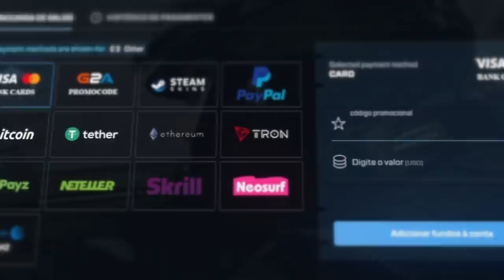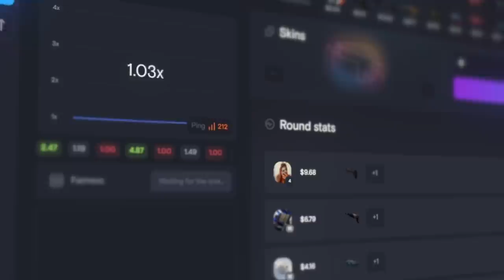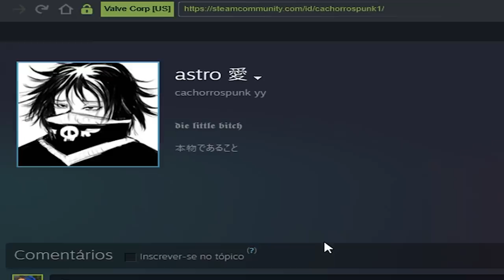CS:GO mas o time todo usa SENSIBILIDADE 0.01 (risco de quebrar o braço)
Já imaginou jogar com a menor sensibilidade possível do seu CS:GO? Juntei toda galera e decidimos jogar um competitivo assim...